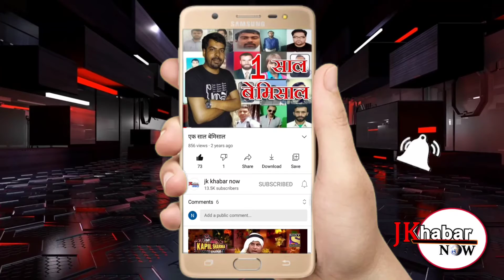BDC चेयरमैन दिलीप कुमार की अध्यक्षता में शुक्रवार को बिजली विभाग के उच्च अधिकारियों से मुलाकात की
जम्मू, 2 जुलाई! सरपंच एसोसिएशन मीरा साहिब के एक प्रतिनिधिमंडल ने बीडीसी चेयरमैन दिलीप कुमार की अध्यक्षता में शुक्रवार को बिजली विभाग के उच्च अधिकारियों से मुलाकात की ओर क्षेत्र के लोगों को बिजली की अघोषित कटौती के कारण आ रही समस्याओं के बारे में विस्तार से जानकारी दी! एसोसिएशन के प्रधान पंडित पवन रैना ने इस मौके पर बिजली विभाग के अधिकारियों को बिजली कटौती के कारण आ समस्याओं के बारे में अवगत करवाया!